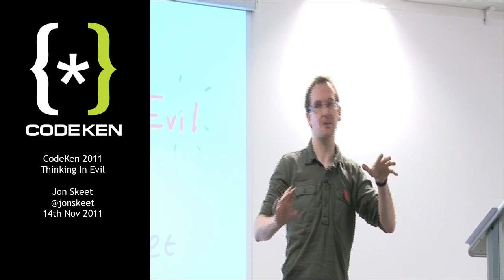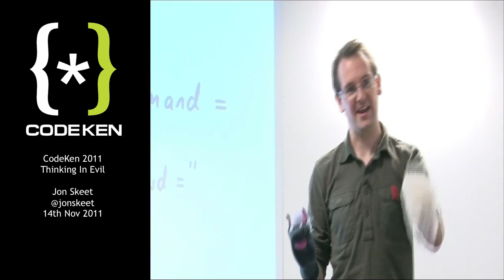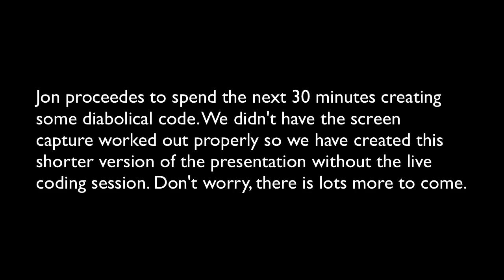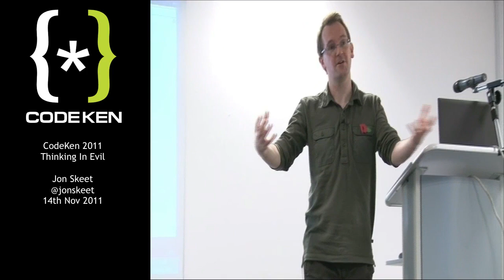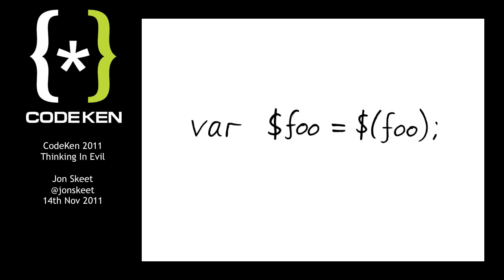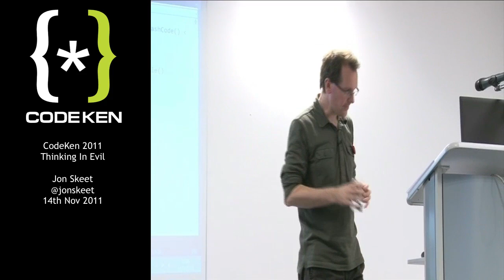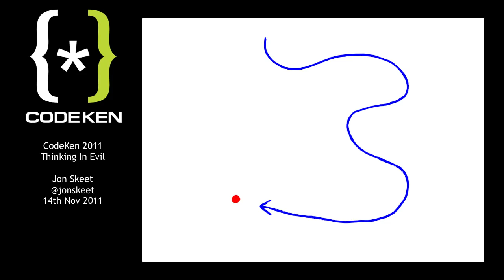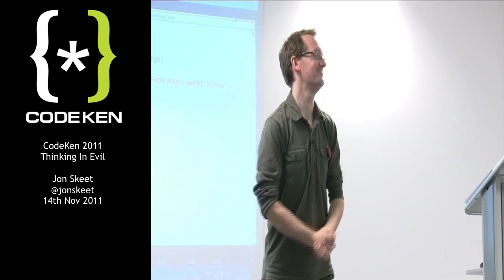Jon Skeet - Thinking in Evil - CodeKen 2011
Jon Skeet talks about the benefits of stretching your favourite programming language to it's limits.